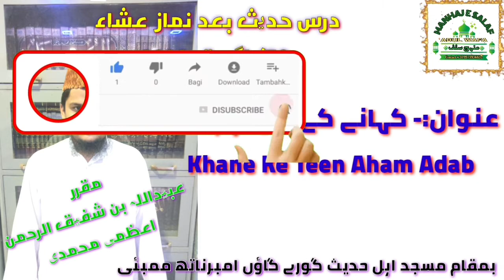Khane Ke 3 Aham Adab کہانے کے تین اہم ادب खाने के अदब By Shaikh Obaidullah Bin Shafiqur Rahman Azmi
Admeen
ABULWAFA SALAFI
ابوالوفا سلفی

Facebook  I'd
SIRAT UN NABI SALLALLAHU ALAIHI WASALLALLAM
Link.